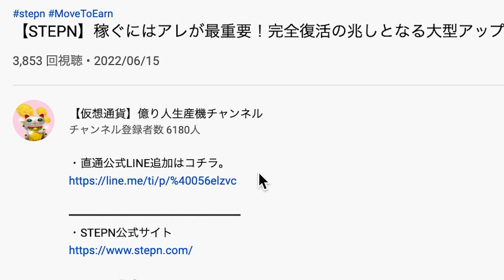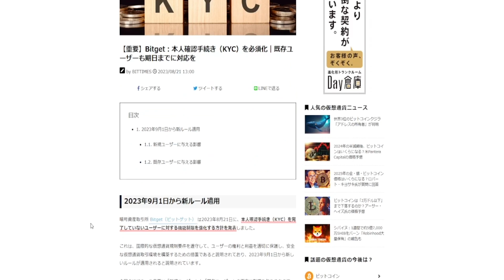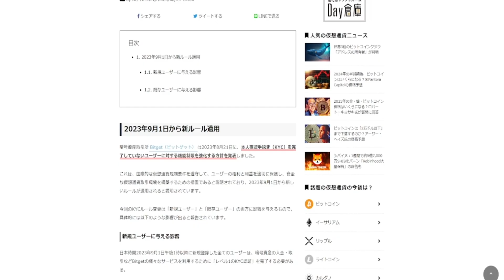【JINKOにも影響あり】海外取引所で重要な変更が！知らないと"資産を失う"かもしれません。【仮想通貨】